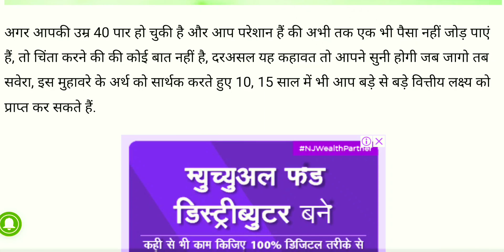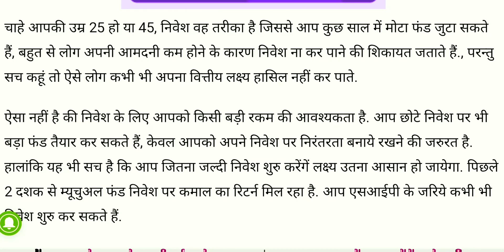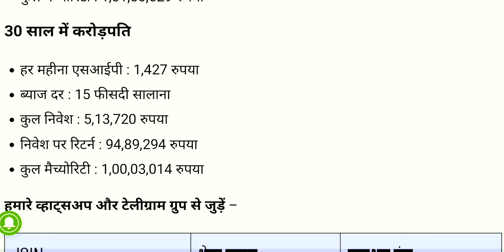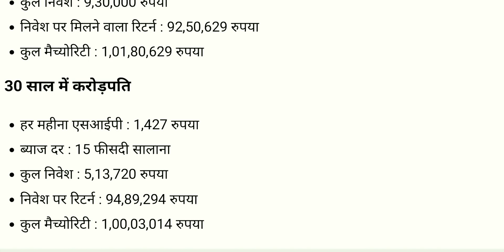1427 /- monthly invest kar 1cr ja fund kaise banay !! सिर्फ 1427 रुपये से पूरा होगा करोड़पति का सपना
1427 /- monthly invest kar 1cr ja fund kaise banay

30 साल में करोड़पति बनने का फॉर्मूला

मंथली निवेश- 1427 रुपये
ब्याज दर-  15 फीसदी सालाना
फंड- 1,00,03,014 रुपये
निवेश- 5,13,720 रुपये
रिटर्न- 94,89,294 रुपये